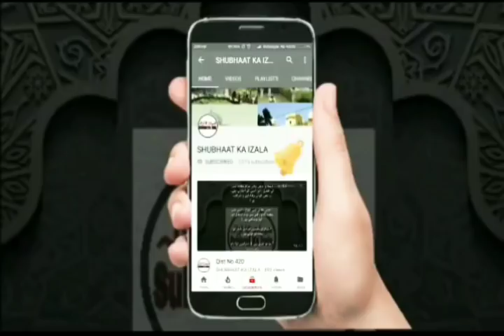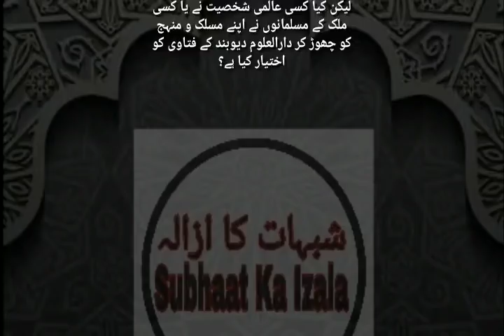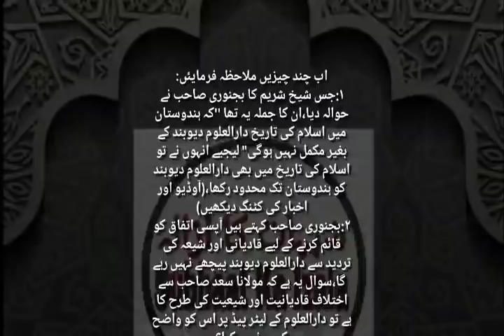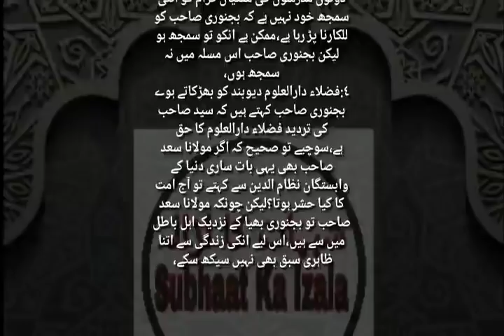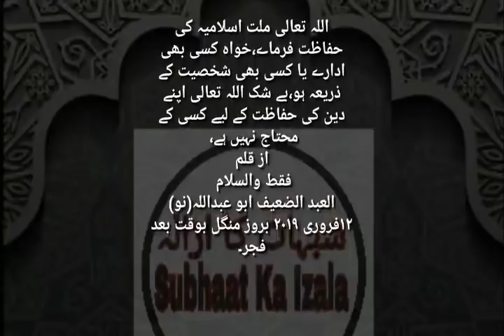Ml Salman Hussaini Nadwi k Bayanaat par Bokhlaye Farzi Deobandi Sun le Deobandi Ho toh Lazim Sune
Ml Salman Hussaini Nadwi k Bayanaat par Bokhlaye Farzi Deobandi Sun le
Deobandi Ho toh Lazim Sune